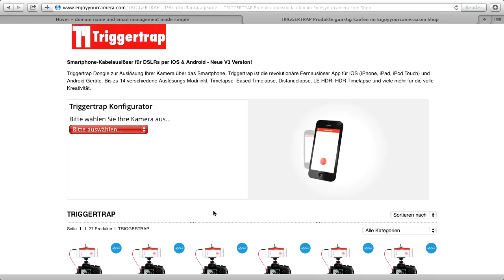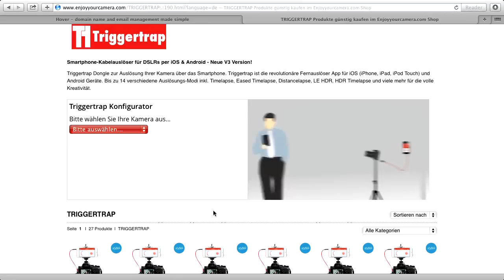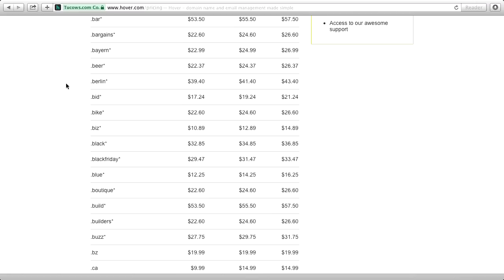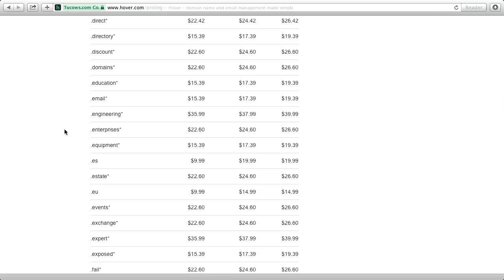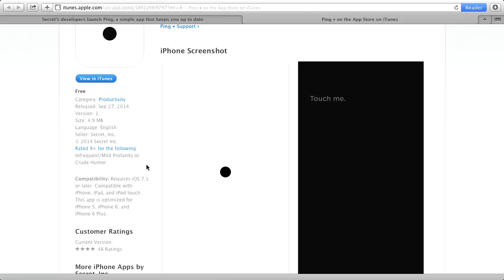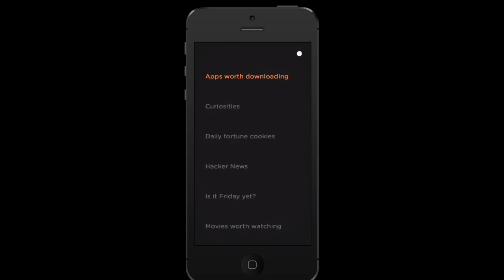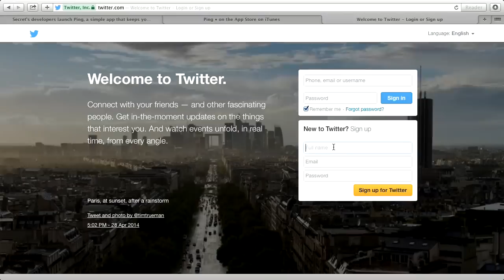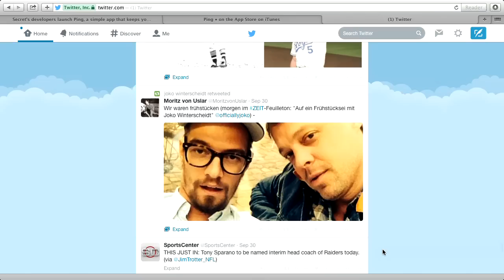Bits und so Express #395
Die Highlights aus Bits und so #395.